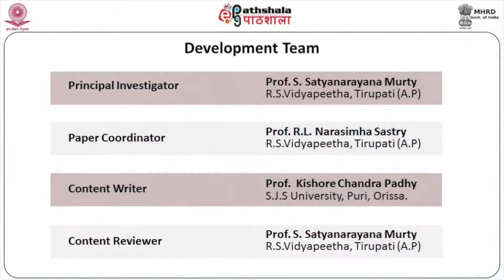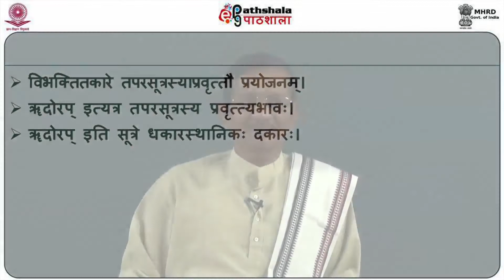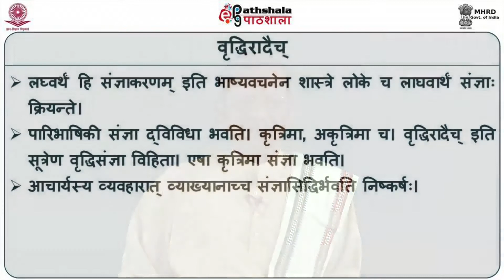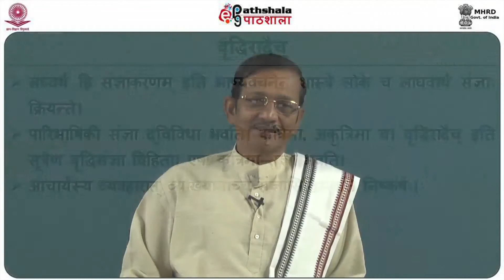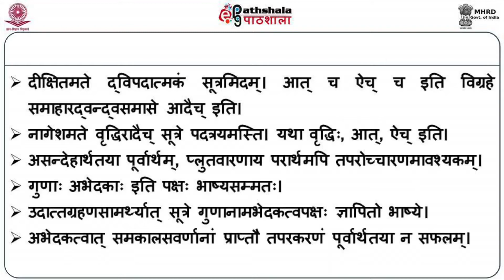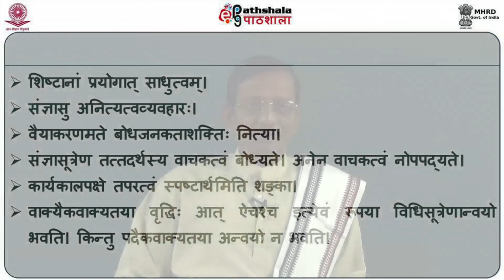Taparastatkalasya, Vrddiradaich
Courses: लघुशब्देन्दुशेखरः (सञ्ज्ञापरिभाषम्)